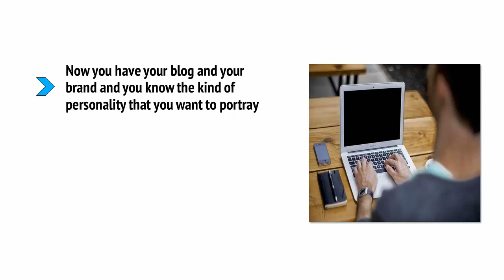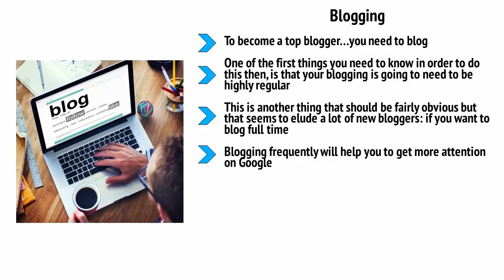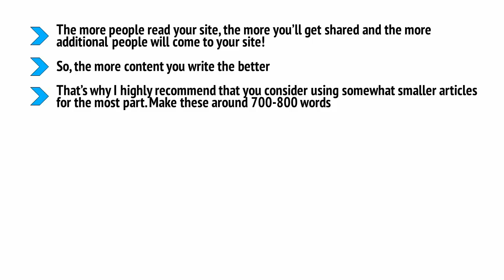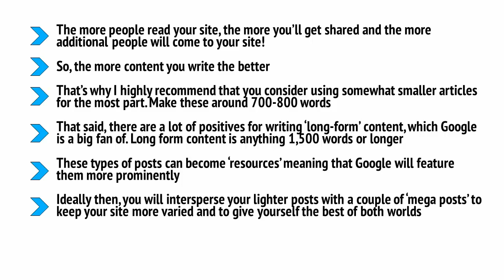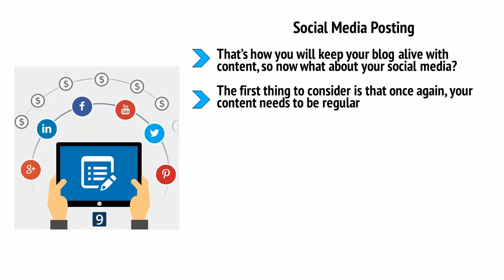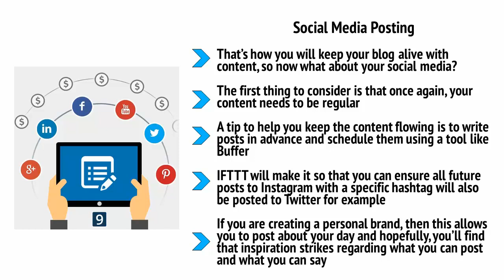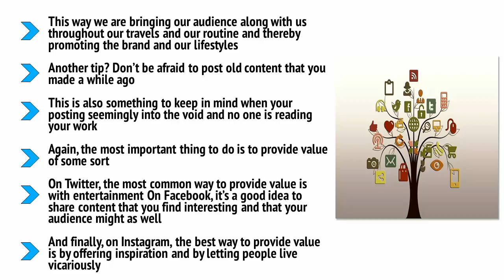Top Bloggers Secrets / Creating Content